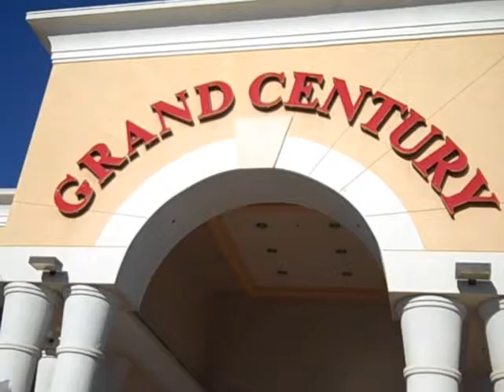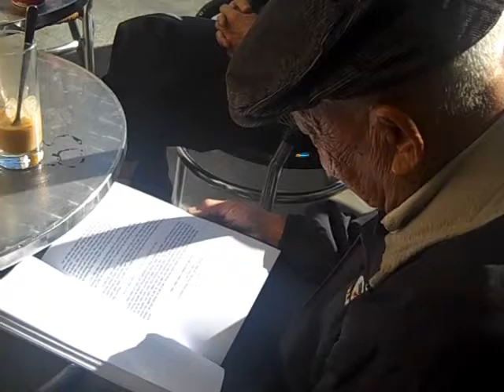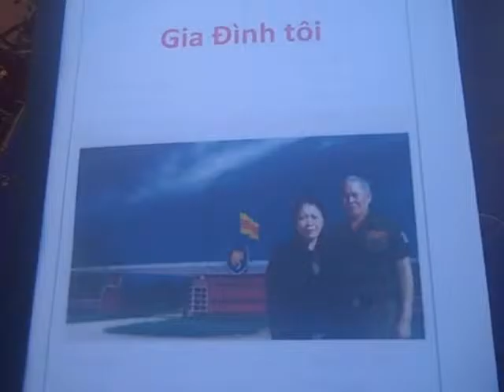" Nổ " cuối năm ( 31- 12- 2015 )